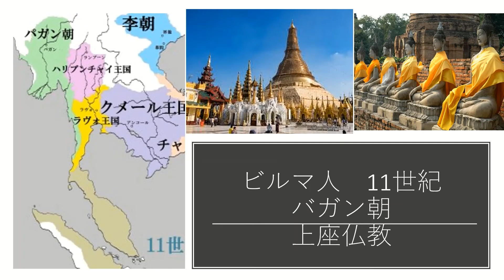２分で。高校世界史A 11．外来文化を吸収した東南アジア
2分で。
高校世界史A
１１．外来文化を吸収した東南アジア